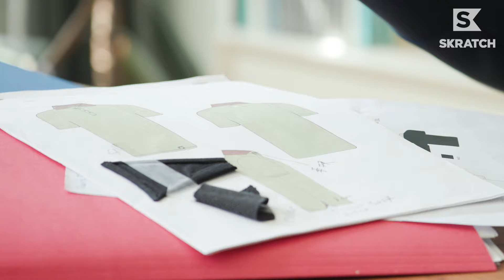Green Jacket 2.0 | The Public Drip Story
Modern, versatile golf style mixed with tradition is Public Drip's signature.

Founder, Neil Tan, talks us through the new lineup and how his emerging golf brand elevates the game, presented by Stratusphere Gin.